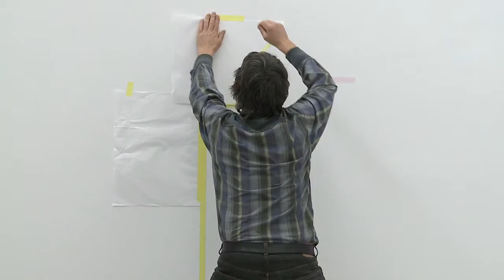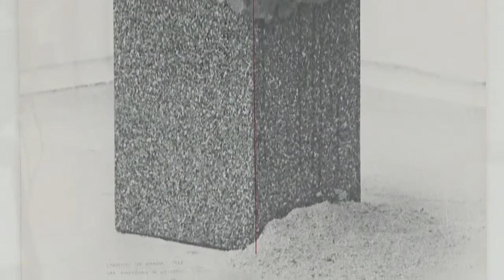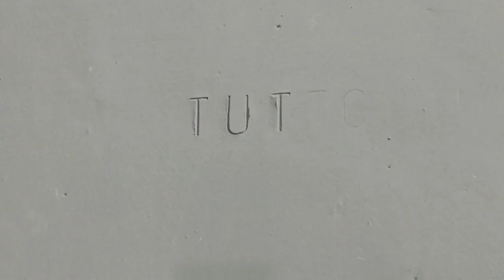Giovanni Anselmo (26. Januar – 14. April 2013)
Kaum ein Künstler verkörpert so eindrücklich den Begriff «Arte povera» wie der 1934 geborene, in Turin lebende Giovanni Anselmo. Die Mittel, die er für seine Werke verwendet, sind karg, und zugleich handeln sie von einer fundamentalen Erfahrung, von der energetischen Aufladung der Materialien.